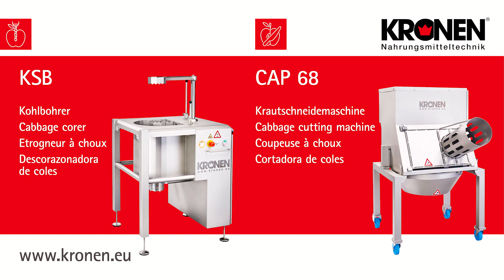Krautverarbeitung mit dem KSB-2 Kohlbohrer und der CAP 68 Krautschneidemaschine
Mit dem KSB-2 Kohlstrunkbohrer können bis zu 600 Kohlköpfe pro Stunde entstrunkt werden. Die entstrunkten Kohlköpfe lassen sich optimal mit der CAP 68 Krautschneidemaschine weiterverarbeiten.